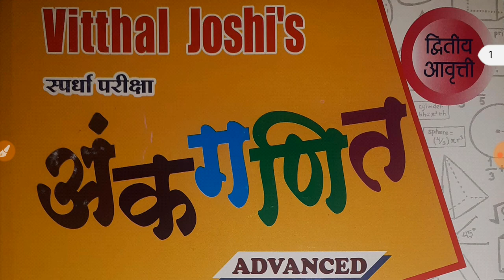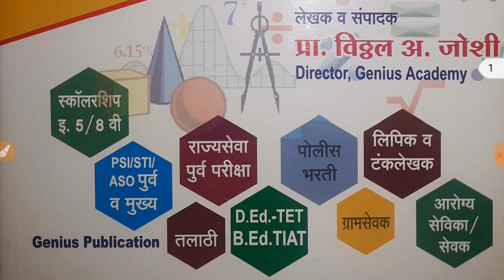combinations & Permutations part # 2